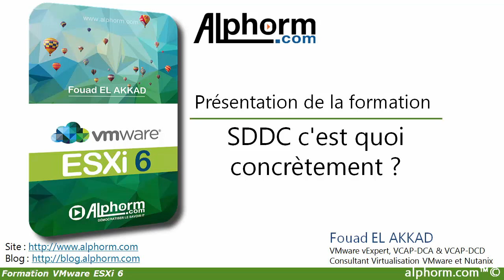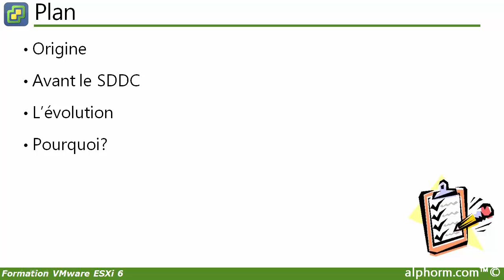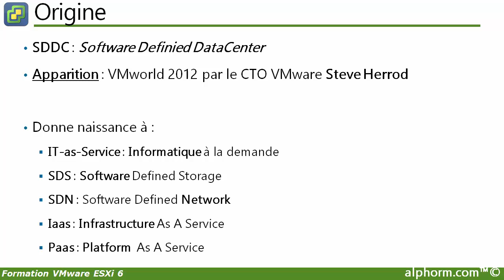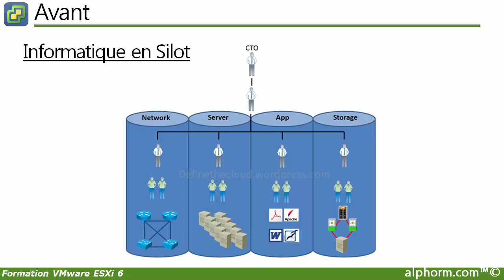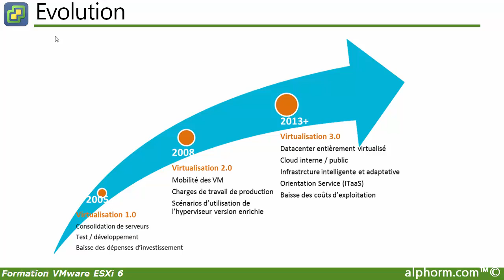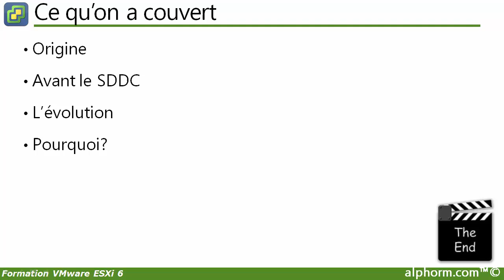Tuto VMware ESXi 6 - C'est quoi WMware Software Defined Data Center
Une vidéo tuto sur ce que c'est VMware SDDC (Software Defined Data Center).

L'hyperviseur VMware ESXi 6 est la solution GRATUITE de virtualisation des serveurs la plus aboutie et répandue dans le monde de la virtualisation.
Avec VMware ESXi 6 vous pouvez ainsi consolider vos applications sur moins de matériel.
Cette formation VMware ESXi 6 vous donnera toutes les clefs afin d'obtenir des bases solides sur l'installation et la gestion d'un Hyperviseur VMware ESXi 6. Mais aussi sur sa mise en place dans le monde complexe et hétérogène du DataCenter.

Durant cette formation VMware ESXi 6, votre formateur vExpert Fouad EL AKKAD, vous montrera comment installer et configurer un VMware ESXi 6, créer, installer et configurer des machines virtuelles, installer des VMware tools, configurer la délégation et sécuriser votre hyperviseur VMware ESXi 6, et enfin mettre à jour et à niveau vos serveurs VMware ESXi 6.

Après cette formation, VMware ESXi 6 n’aura plus de secret pour vous.
Après avoir terminé cette formation VMware ESXi 6, vous pouvez passer à la formation vCenter 6.

Bienvenue dans le monde de la virtualisation des serveurs sous formation VMware ESXi 6.

✳️ Le plan de la formation VMware ESXi 6 [Tome 01] :
01. Présentation de la formation
02. Monter le lab
03. Installation et configuration de l'ESXi
04. Introduction aux Machines Virtuelles
05. Sécurité
06. Maintenance d'un ESXi
07. Conclusion